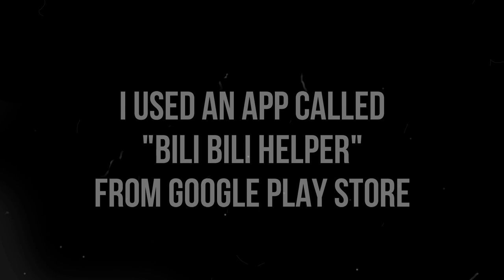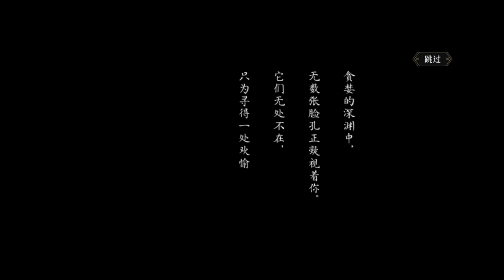Under oath a.k.a Vow of Heroes - Anime Gacha/Turnbased RPG